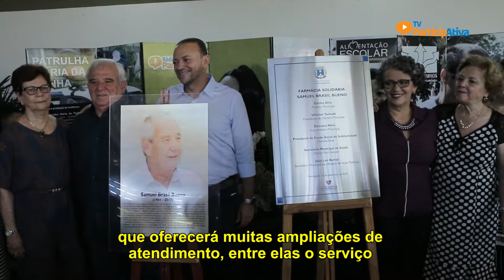Sede da solidariedade 😍😍😍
Em evento emocionante, na manhã desta quarta-feira (12), foram inauguradas a Farmácia Solidária e a nova sede do Fundo Social de Solidariedade. A nova sede é adequada para as atividades do Fundo Social por possuir salas para cursos, reuniões, recepção e para guardar alimentos e outros produtos recebidos para doações. Confira no vídeo!
Araraquara, 201 anos, uma cidade solidária!